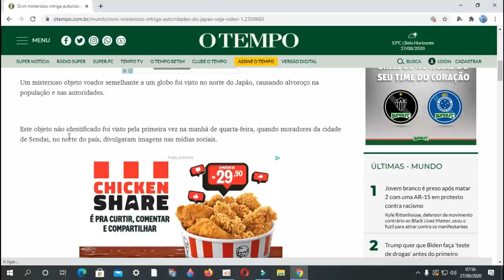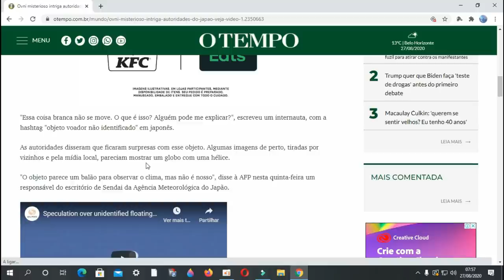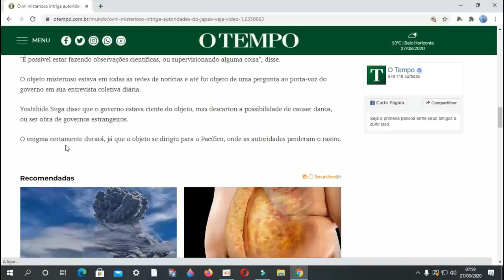ISS FILMADA PRESA EM BALÃO PARTE/02! IMAGENS MELHORADAS! FIM DO SONHO STAR TREK! ISS FAKE!